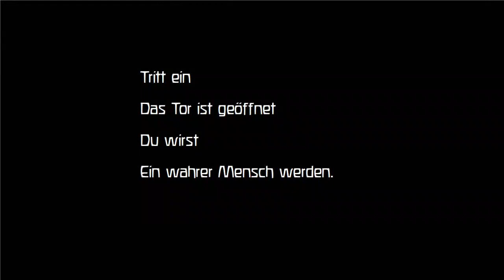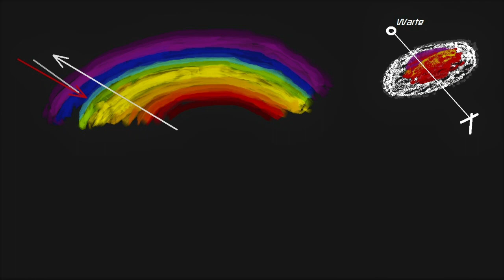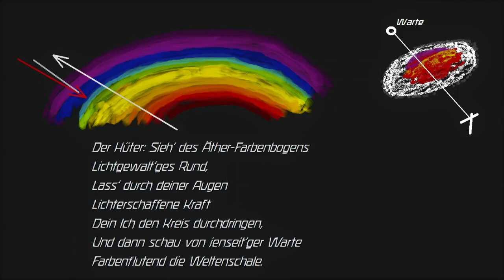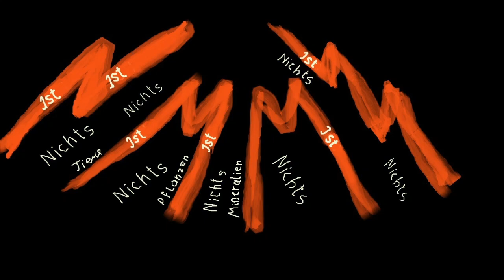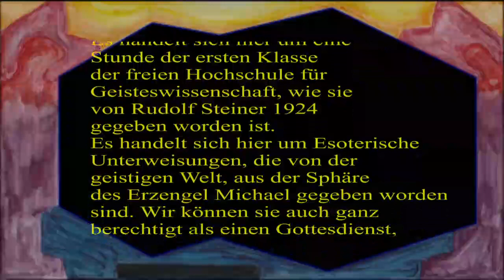Esoterische Unterweisungen Zusammenfassung der Mantren aus den Stunden 7,8,11 sowie 17,18 und 19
Esoterische Unterweisungen der freien Hochschule für Geisteswissenschaft Auszüge und Zusammenfassung der Mantren aus den Stunden 7,8,11 und 17,18,19

Sie können dieses Video auch gerne auf der Homepage :
Dort ist es mit den Mantren in Textform zu sehen.

Näheres in der Gesamtausgabe Rudolf Steiner hier sei auf die ´
- Philosophie der Freiheit GA4
- Theosophie GA9
- Wie erlangt man Erkenntnisse der höheren Welten? GA10
 - Die Geheimwissenschaft im Umriss GA13
- Esoterische Unterweisungen GA270 hingewiesen,

auch auf die Allgemeine Anthroposophische Gesellschaft und auf meine Homepage imgaja.org, in meinen Büchern:
- "Mensch" können Sie eine Zusammenfassung der Anthroposophie finden, sowie Hinweise zum Rosenkreuzer Einweihungsweg und den Nebenübnungen.
- "Herzdenken" können Sie zusammengefaßt die Mantren der ersten Klassenstunde finden.,

1. Rosenkreuzer Einweihung:
"„Die sieben Stufen sind folgende:
1. Studium
2. Imaginative Erkenntnis
3. Inspirierte Erkenntnis oder Lesen der okkulten Schrift
4. Bereitung des Steins der Weisen
5. Entsprechung zwischen Makrokosmos und Mikrokosmos
6. Hineinleben in den Makrokosmos
7. Gottseligkeit“, Rudolf Steiner, GA99, Theospophie der Rosenkreuzer,  6.6.1907

2. Die Nebenübungen:
1. Gedankenkontrolle (Übung für das 1. Monat)
2. Initiative des Handelns  (Übung für das 2. Monat)
3. Gelassenheit / Gleichmut (Übung für das 3. Monat)
4. Positivismus / Verständnis für jegliches Wesen (Übung für das 4. Monat)
5. Glaube / Unbefangenheit (Übung für das 5. Monat)
6. Inneres Gleichgewicht / innere Harmonie (Übung für das 6. Monat)
Rudolf Steiner GA95, S.117ff

Gesprochen von Gerhard Anger.
Die hier gewählte Form eine Lesung, eine digitale Aufzeichnung, hochgeladene bearbeitete Version im Internet und etwaige spätere Wiedergabe hat eine dem gegebenen Umständen, der vorlesenden Person und der zuhörenden/zusehenden Person entsprechende Wirklichkeit.

Ich wünsche Ihnen meditative, konzentrierte voll bewusste, fromme, andächtige Stimmung und viel Erkenntniskraft

herzlichen Dank

ich freue mich sehr Sie herzlich begrüßen zu dürfen!
Es handelt sich hier um eine Stunde der ersten Klasse der freien Hochschule für Geisteswissenschaft, wie sie von Rudolf Steiner 1924 gegeben worden ist. Es handelt sich hier um Esoterische Unterweisungen, die von der geistigen Welt, aus der Sphäre des Erzengel Michael gegeben worden sind. Wir können sie auch ganz berechtigt als einen Gottesdienst,
einen christlichen, einen christlich-michaelischen Gottesdienst betrachten.
Daher würde ich sie bitten, wenn Sie dies als etwas Berechtigtes ansehen
die Klassenstunde in Ruhe ohne Störung von Außen, konzentriert, bewusst und andächtig sich anzuhören und anzusehen.
Mit herzlichen Dank

Anmerkung:
Die Mantren der Esoterischen Unterweisungen der ersten Klasse der freien Hochschule wurden Anfangs von Rudolf Steiner ausschließlich für die Mitglieder dieser Hochschule (Klasse) gegeben. Darüber hinaus wurden die Stunden Stenographisch aufgezeichnet. Über die Zeit kamen die Mantren in die Hände Unbefugter. Aus rechtlichen Gründen mussten die Texte dann 1992 auch veröffentlicht werden. Heute sind die so veröffentlichten Klassenstunden auch im Internet zu finden. Daher sehe ich es als berechtigt und notwendig an sie in dieser hier gewählten Form darzustellen.